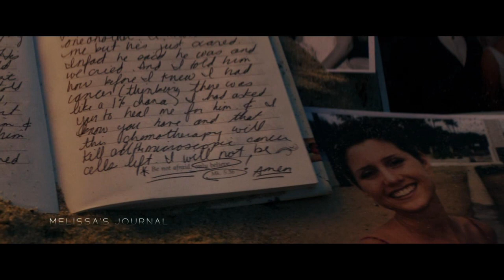I Still Believe ( True Story ) 2020 Ending Explained in Hindi Movies Explained in Hindi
I Still Believe 2020  Movie Explain Hindi Ending Explain in Hindi | Outbreak Ending Explain हिंदी मे

हैलो दोस्तो,
आज हम बात करेंगे I Still Believe 2020 के बारे मैं
यहाँ movie ko IMDB rating पर 6.4/10.